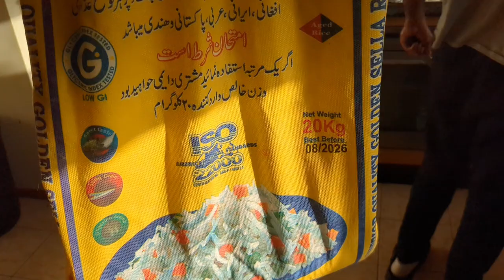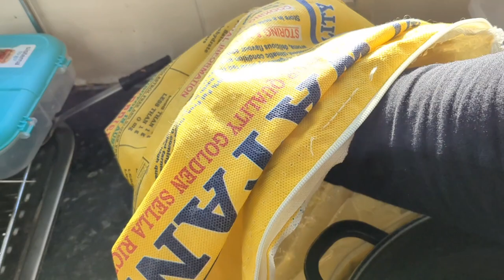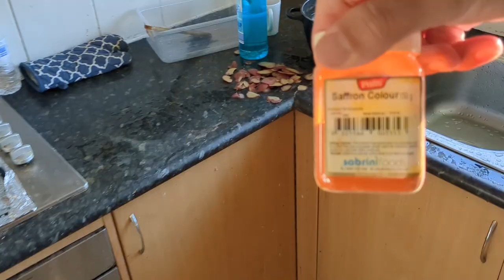First time Australia main ghar pe Iftari banayi | 13th Ramzan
vlog about my 13th ramzan
made palak chawal at home.

aftari full of tragedies one of them is
rice and curry was still uncooked untill iftar.

but did iftar with the dish after some time coming back from prayer (maghrib).

nasheed Muhammad Noman khan.